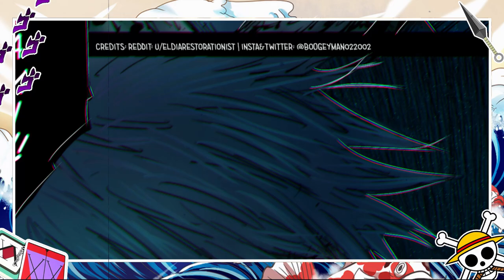TODAS AS 7 DERROTAS DE SATORU GOJO EM JUJUTSU KAISEN EM ORDEM CRONOLÓGICA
Você sabia que o Satoru Gojo já foi derrotado em Jujutsu Kaisen?! Não só isso, mas o Gojo foi derrotado 7 vezes em Jujutsu Kaisen. Veja nesse vídeo Todas as 7 únicas derrotas de Satoru Gojo em todo o Anime de Jujutsu Kaisen.

CUPOM: HOP10